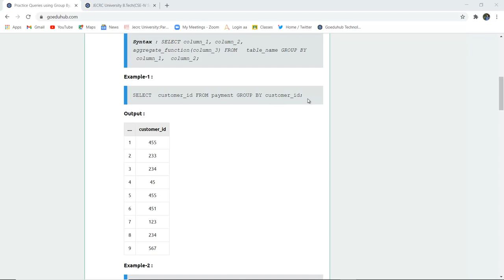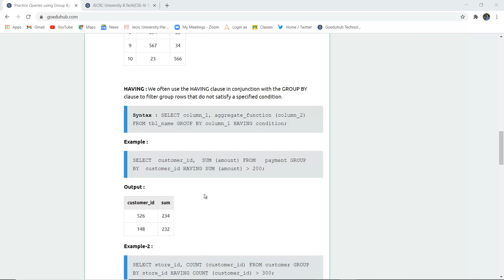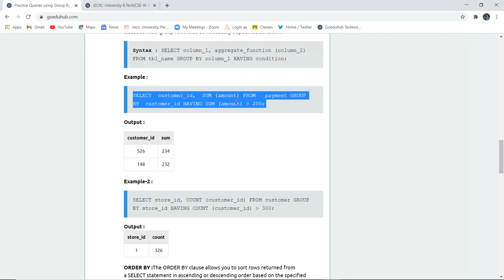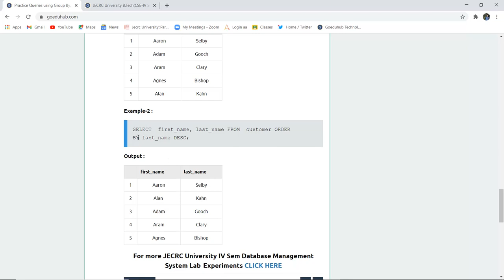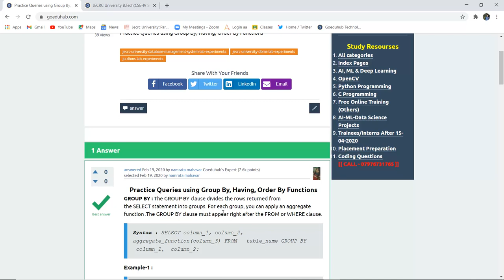Write SQL queries for retrieve data from more than one table